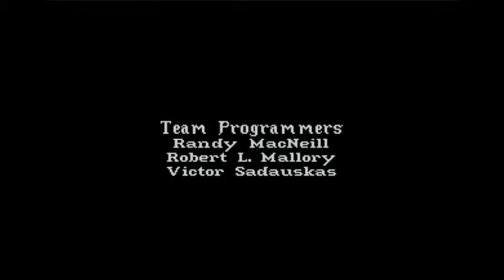Let's Play King's Quest VI: Pt.1: Girl in the Mirror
The adventures continue as Prince Alexander again takes the lead role in his quest through the land of the green isles! Which unfortunately have a rocky start.